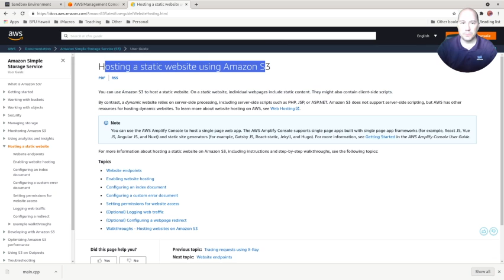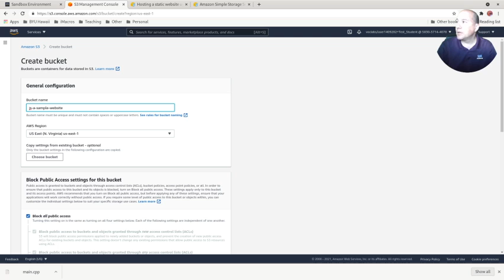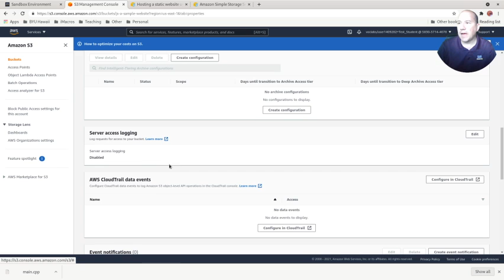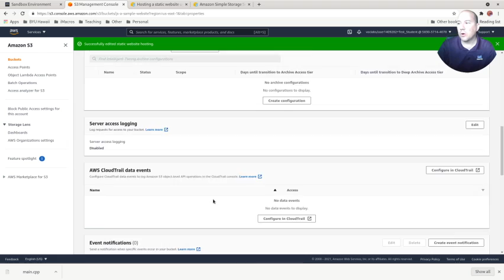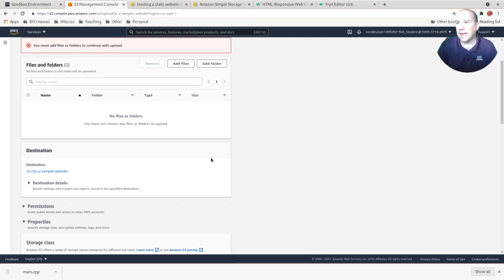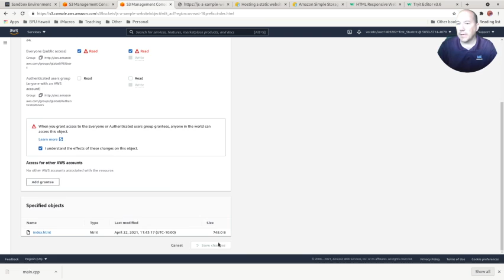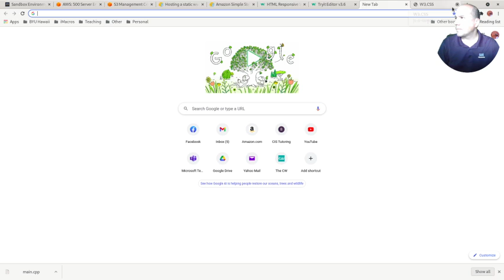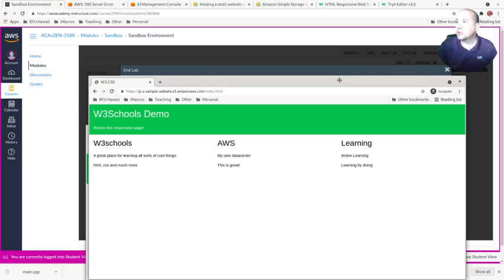Amazon Web Services AWS S3 Website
Create a website in AWS s3

This does not cover the route 53 DNS information
This was created in AWS academy Sandbox Environment, but you can do it in other ones

Instructions we are following can be found click on PDF for the full detail as to options
is the actual pdf as of this recording